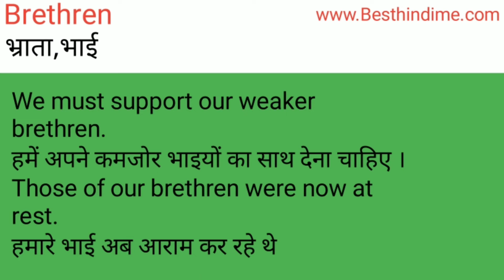Brethren Meaning in Hindi/Brethren का अर्थ या मतलब क्या होता है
Brethren meaning in Hindi
Brethren का अर्थ या मतलब क्या होता है
Brethren ka Matlab kya Hota hai
Brethren ka Hindi Meaning
Brethren explained in detail.